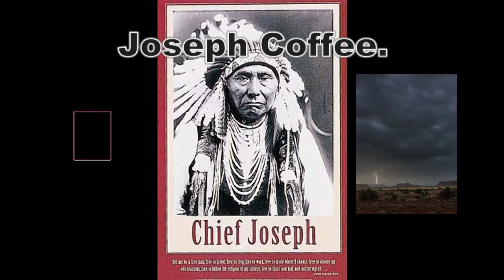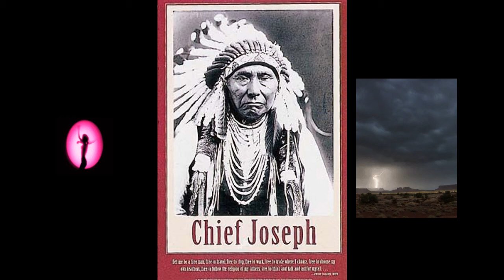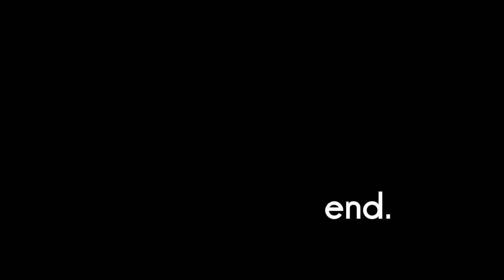Joseph Coffee Chief1879Joseph don't destroy the culture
joseph coffee born free because of you.
nesta vida que é a musica e poesia traz decisões, envolvimento com o transe da mentalidade, mesmo com nossos estados alterados do espírito, e exploração dos sentidos, é uma coisa que é difícil de dominar.